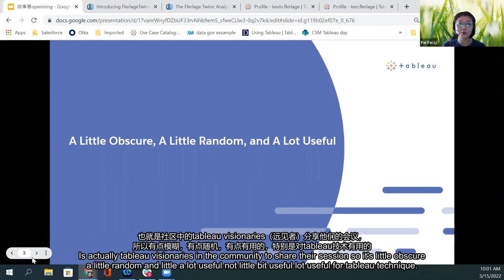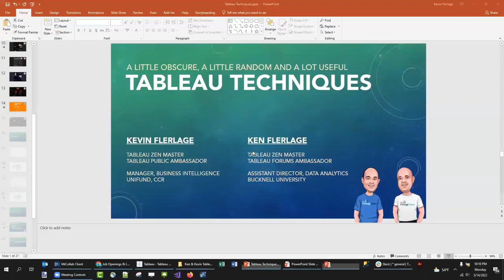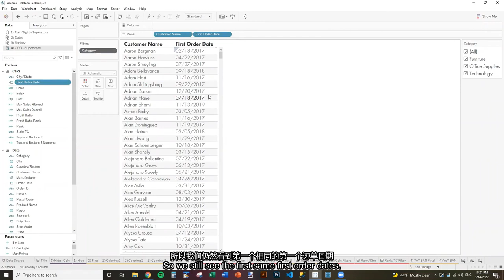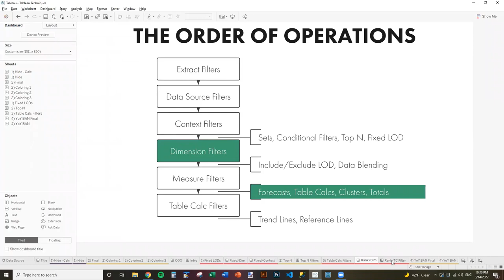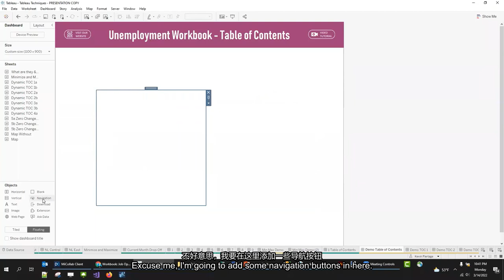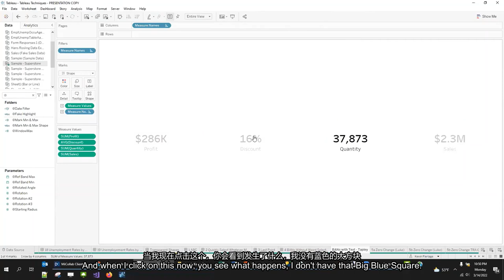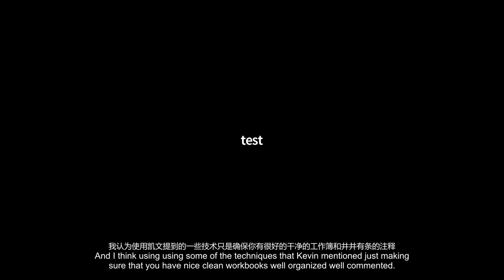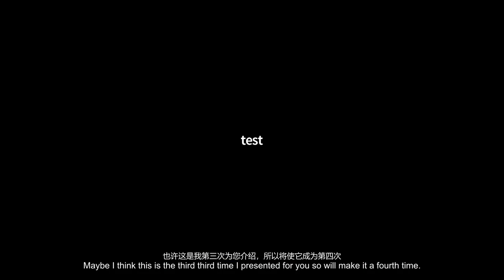Tableau数据故事慧28 A Little Obscure, A Little Random, and A Lot Useful 字幕有换行版 有删减 (Chinese Subtitles)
In this presentation, the Flerlage Twins demonstrate several techniques for the Hong Kong Tableau User Group.  This presentation includes both English and Chinese subtitles.